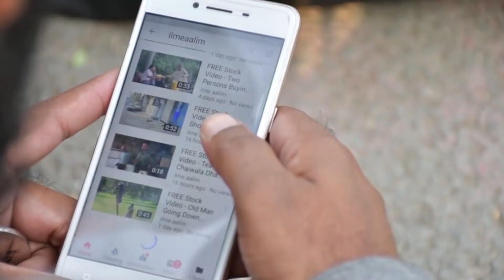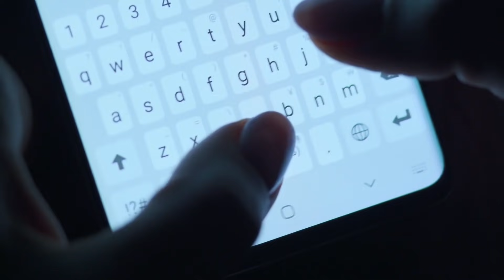How Zebra Survive In Jungle || زیبرا خود کی حفاظت کیسے کرتے ہیں || Planet Earth